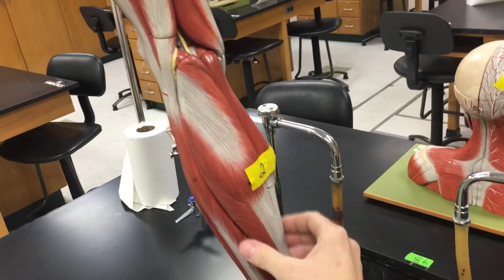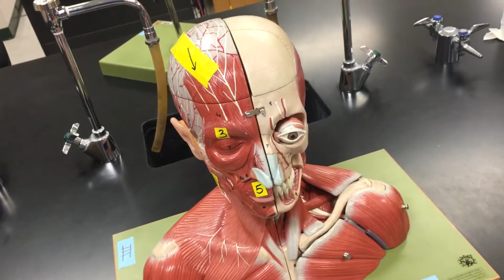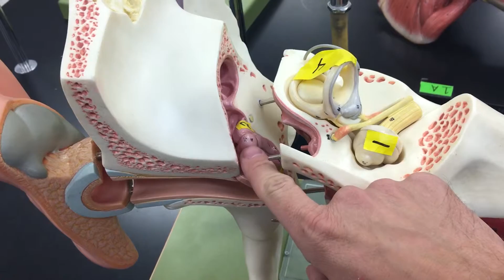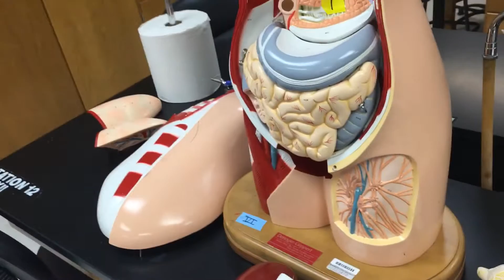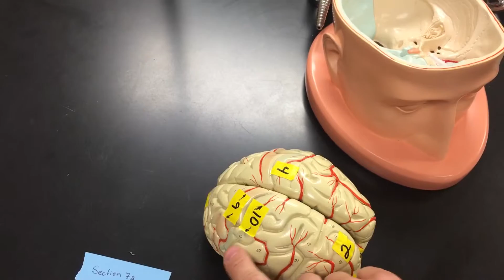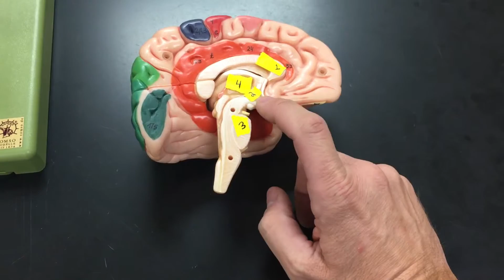Lab Exam II Answers: Part 1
Answers to lab exam II: BIOL 225 D08 Spring, 2016